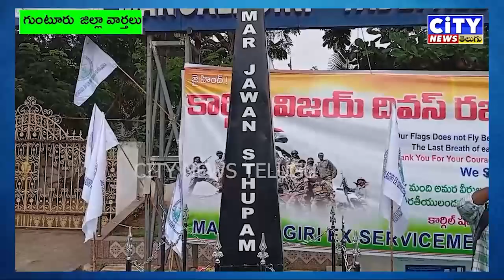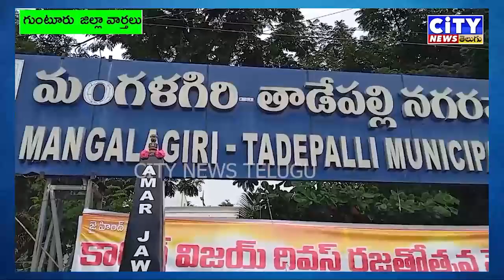కార్గిల్ విజయ యాత్ర